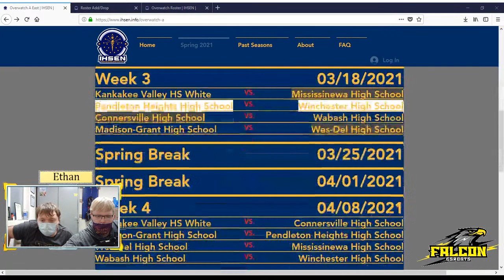Falcon Esports - Overwatch Vs. Pendleton Heights